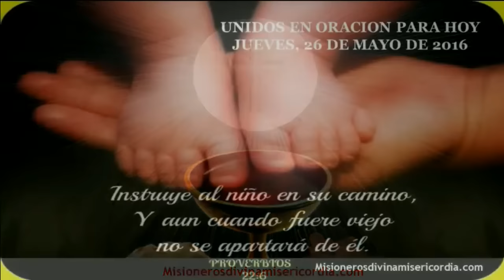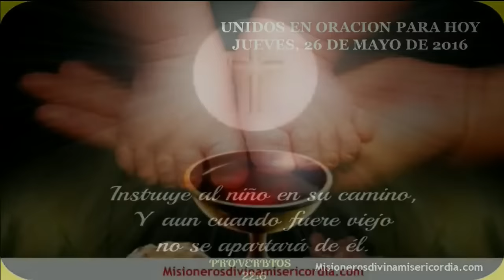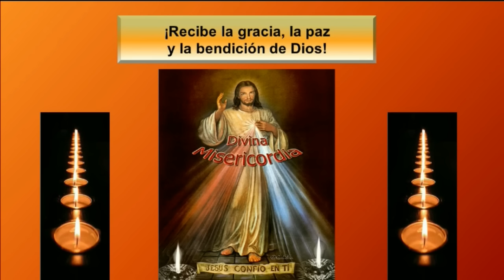UNIDOS EN ORACION, JUEVES, 26 DE MAYO DE 2016, Jesús Eucaristía bendícenos!